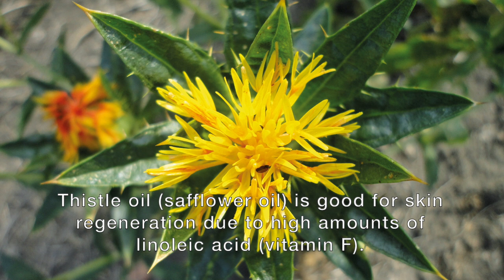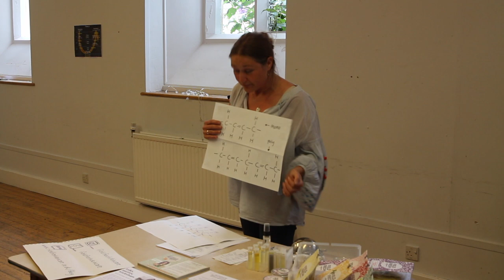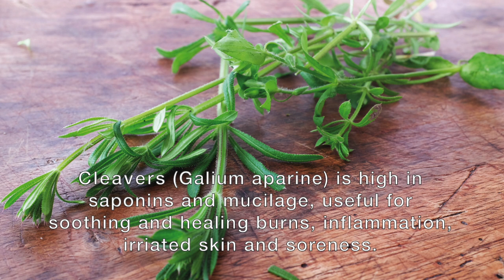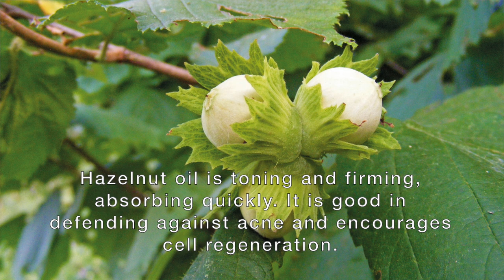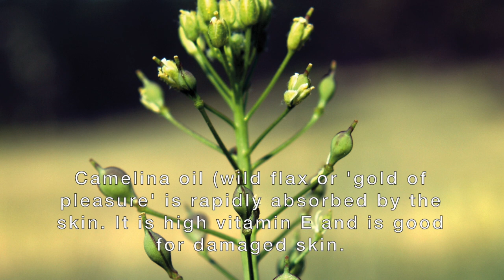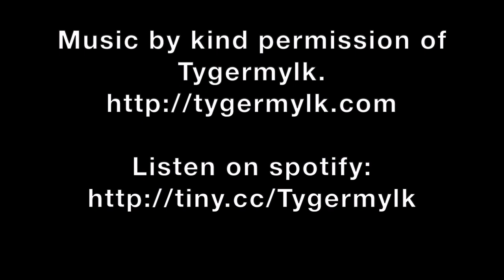Make Your Own Natural Skincare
Find out all about the potential of plant seed oils and why they make such a vital ingredient in natural cosmetics. Laura Pardoe explains why cold pressed oils are so nutritious, and the properties of different oils, from walnut and safflower to pumpkin and hazelnut.

Understand fatty acids, the difference between mono unsaturated and poly saturated fats, and long and short oils.

Sounds a bit technical? Laura explains all this in an accessible way to enable you to make high quality natural cosmetics that will keep, ensuring you use the best ingredients and saving you a fortune.

Laura shares her knowledge and tips for making delicious, scented natural products like balms, emulsions for sprinters, creams and lotions.

For more info on Laura’s work and for her products

For Permaculture Magazine subscribers, check out 'A Twist on Tradition' in PM98 and '5 Weeds I love' in PM100 - both articles by Laura about natural skincare.